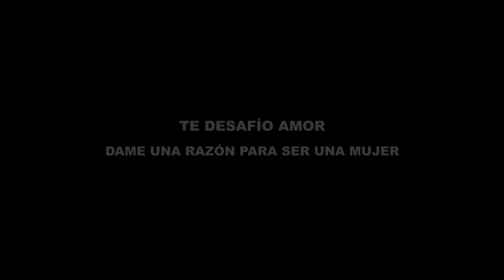Te desafío amor - Dame una razón para ser una mujer - Trailer (Obra de teatro)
Te desafío amor - Dame una razón para ser una mujer

Función despedida!!!

Viernes 4 de octubre de 2013 a las 22hs
Teatro Polaridades. Av Andrés Baranda Nº 842 - Quilmes, Buenos Aires, Argentina
Sólo apta para mayores de 18 años
Actúan: Nora Camún, Rodya Rod y Daniela Velazquez
Escrita por Daniela Velazquez y Marcelo Pressel
Dirección: Marcelo Pressel